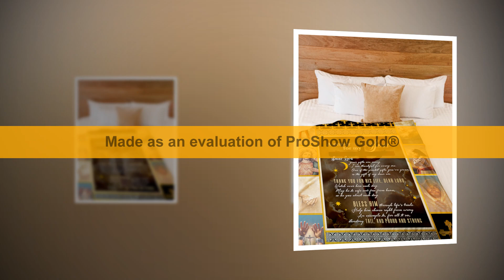Jesus A prayer for my son blanket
thanks!